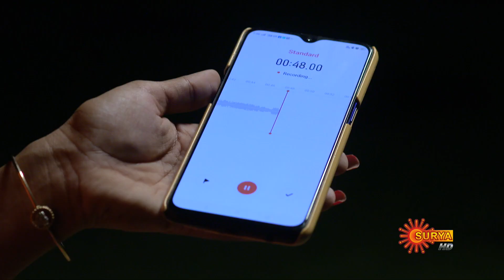Thinkalkalaman - Promo | 13 July 2021 | Surya TV Serial | Malayalam Serial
Watch the latest promo of the Popular Malayalam Show Thinkalkalaman that airs on Surya TV.

 THINKAL KALAMAN is a family drama series on Surya TV. A spellbinding tale that follows the life of Keerthi, a passionate dancer. An emotional quest for her long lost mother, leads her into a love triangle relationship with siblings, Rahul and Roshan, who are poles apart in nature. Watch Keerthi follow her heart through the complexities of family and love, to ultimately achieve her dreams.